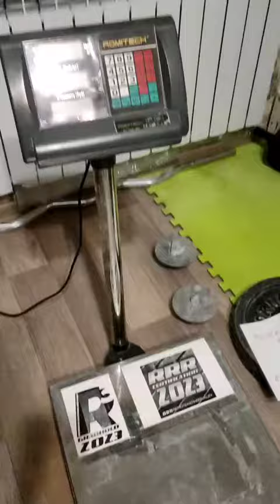Evgeny Nikitin (RUS) "BlockBuster HOLD" 55 KG 19,5 sec(DH)